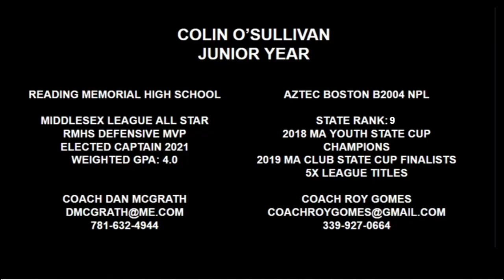COLIN O'SULLIVAN SPRING 2021 HIGHLIGHTS